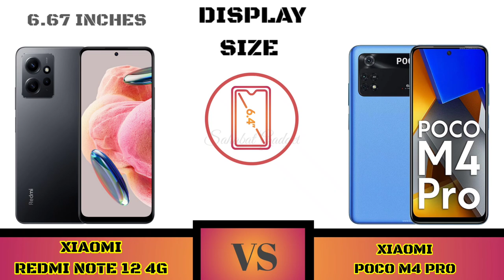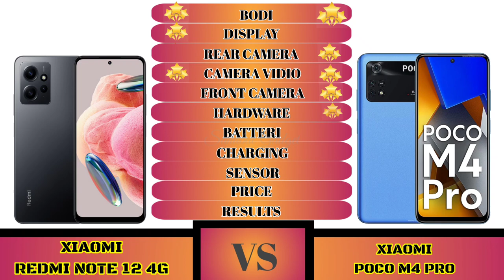Xiaomi Redmi Note 12 Vs Xiaomi Poco M4 Pro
Full Comparison Xiaomi Redmi Note 12 4G Vs Xiaomi Poco M4 Pro

Halo Sahabat gadget welcome to comparison Xiaomi Redmi Note 12 4G Vs Xiaomi Poco M4 Pro

Shopping Link 🔥📲👇
Xiaomi Redmi Note 12 4G

Sahabat Gadget